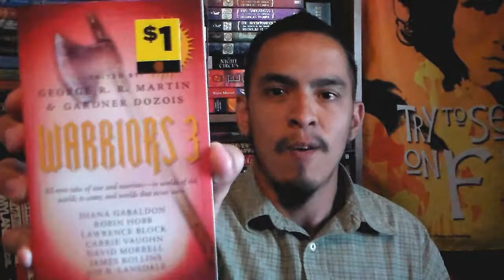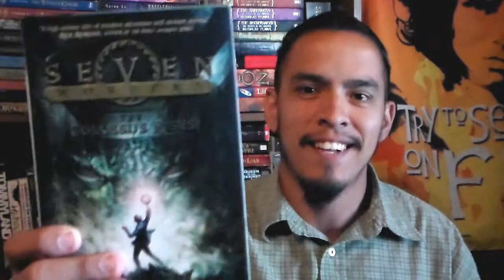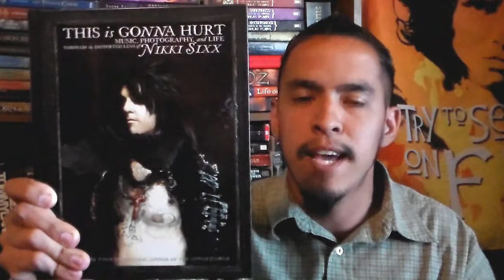In Your Pants Book Tag #8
Here is a quick Tag video sure to make you laugh
The In Your Pants Book Tag. I have a couple of new books that haven't been done yet.